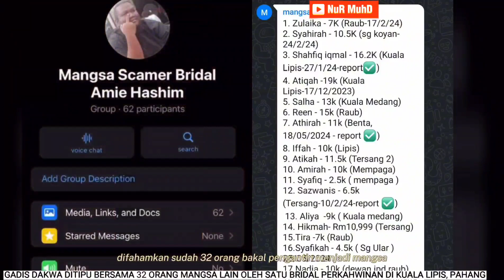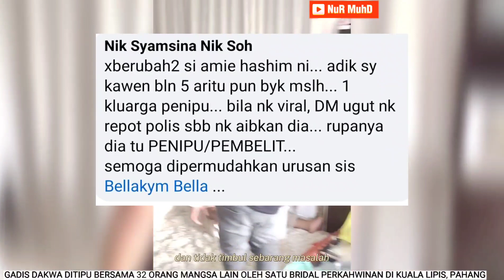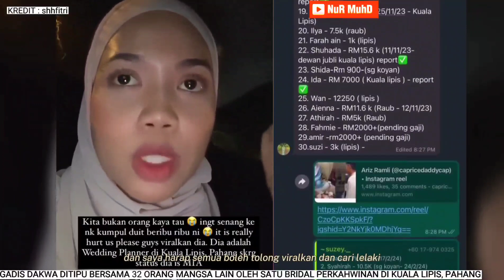VIRAL‼️RM300K LESAP🔴 BAKAL PENGANTIN DI "SCAM" DI KUALA LIPIS, PAHANG